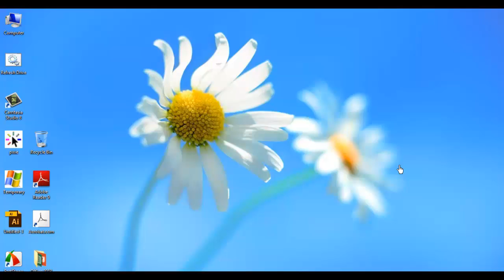মাইক্রোসফট ওয়ার্ড ২০১৩ পর্ব-০১ (Introduction)